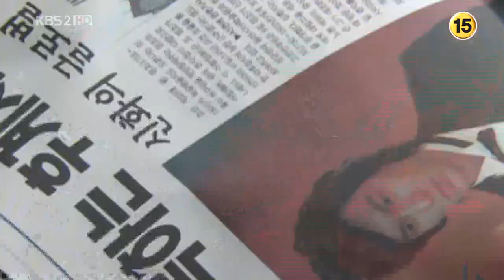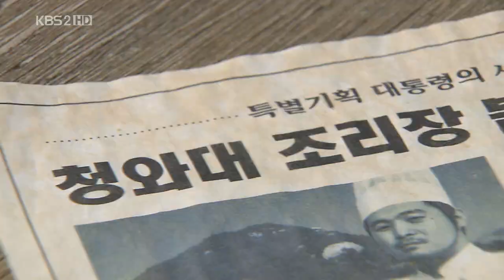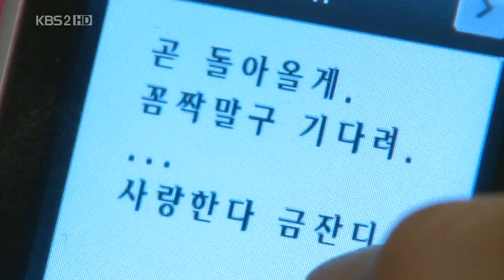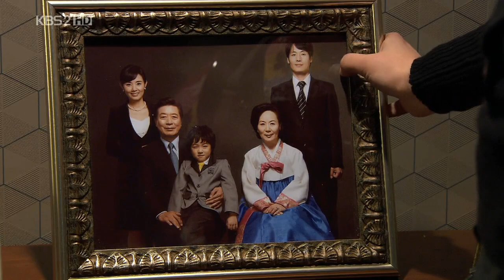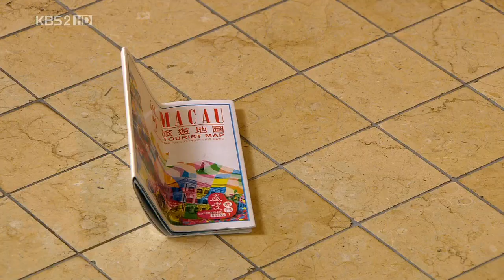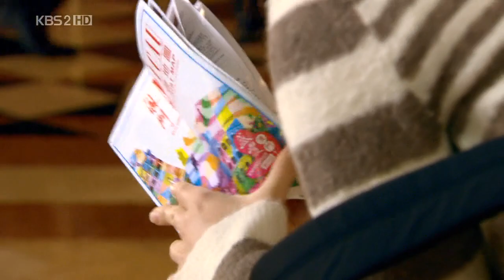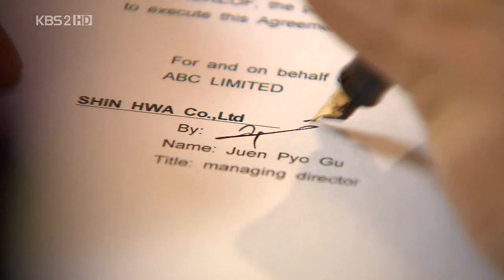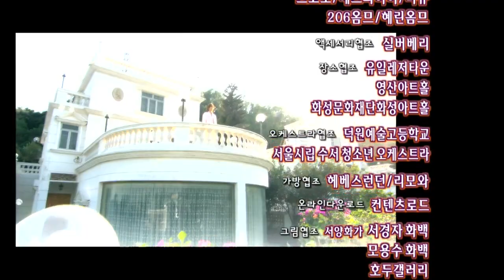Boys Before Flowers E13 2009 720p HDTV x264